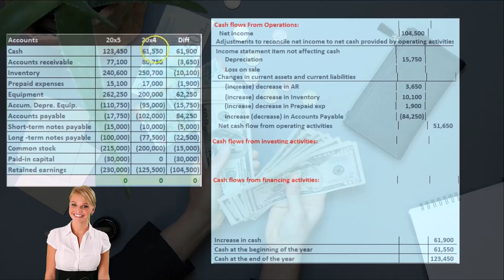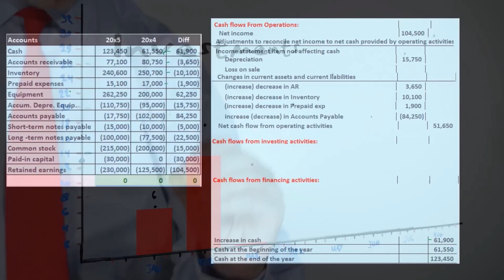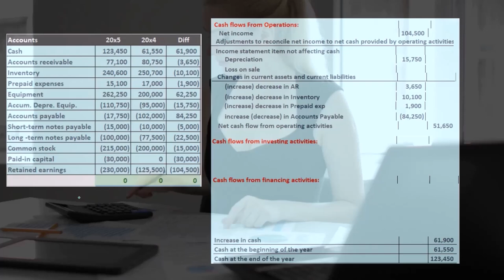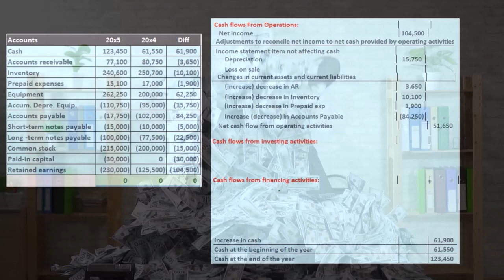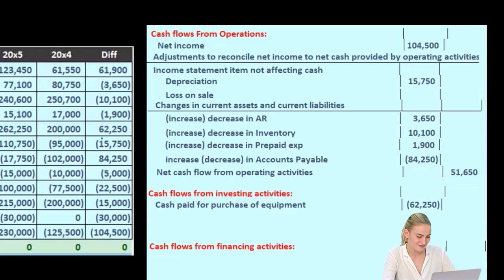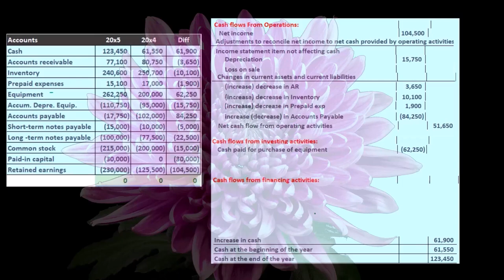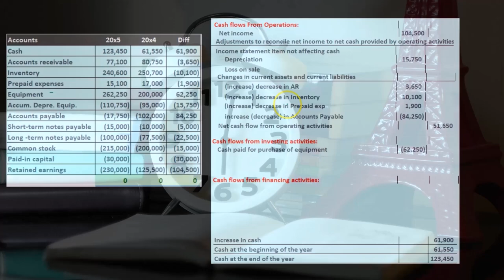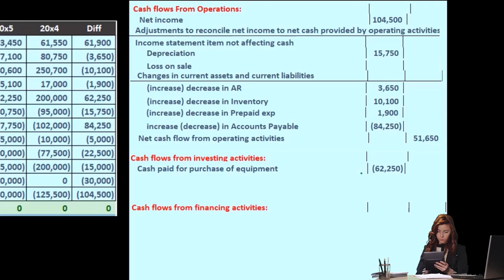Estado de flujo de efectivo Actividades de inversión Efectivo pagado por la compra de equipos 150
Estado de flujo de efectivo Actividades de inversión Efectivo pagado por la compra de equipos
Contabilidad financiera